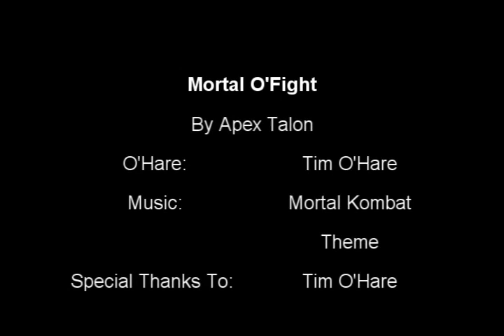Mortal O'Fight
Show me your moves.